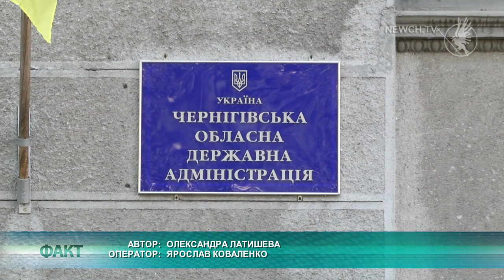Постраждалі від аномальної зливи борються за компенсацію| Телеканал Новий Чернігів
До Чернігівської обласної адміністрації звернулись мешканці міста, чиї будівлі постраждали в наслідок аномальної зливи.